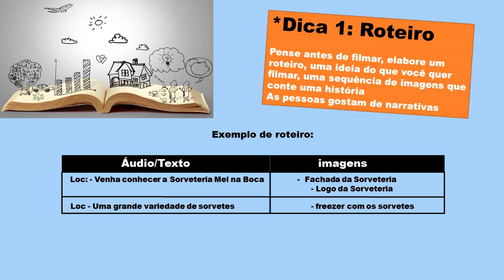Filmagem com celular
10 Dicas de produção Audiovisual com celular

Sou produtor audiovisual e cada vez mais tenho usado o celular como ferramenta de trabalho, quero compartilhar com você aquilo que tenho aprendido, veja neste vídeo, 10 dicas de como produzir.